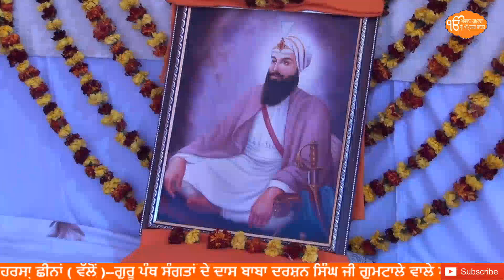Live Parkash Purab Shri Guru Har Rai Sahib Ji Nu Samrapit Gurmat Samagam l Pind Harsha Chhina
Parkash Purab Shri Guru Har Rai Sahib Ji
Harsha Chhina
Live Samagam

 Live Parkash Purab Shri Guru Har Rai Sahib Ji Nu Samrapit Gurmat Samagam l Pind Harsha Chhina  ( ਵੱਲੋਂ )--ਗੁਰੂ ਪੰਥ ਸੰਗਤਾਂ ਦੇ ਦਾਸ ਬਾਬਾ ਦਰਸ਼ਨ ਸਿੰਘ ਜੀ ਗੁਮਟਾਲੇ ਵਾਲੇ

 ASTHAN GUMTALA  YouTube Channel